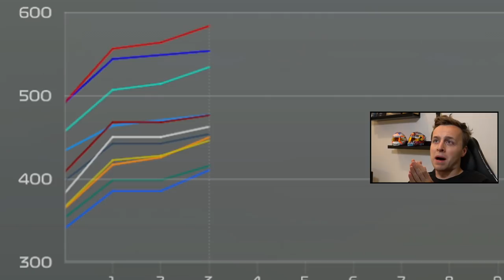DRAMA WEEKEND VOOR ONS TEAM! - F1 22 MyTeam #3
► Bedankt voor het kijken naar: "DRAMA WEEKEND VOOR ONS TEAM! - F1 22 MyTeam #3”